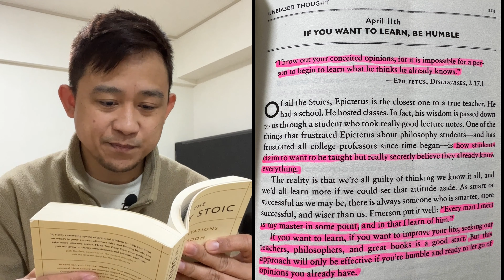BE HUMBLE| JAPAN OFW | Day 8 | LIFE IN JAPAN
Ang nagpapakumbaba ay siyang itinataas. Kwento ng tagumpay ng Kababayan nating OFW dito sa Japan.